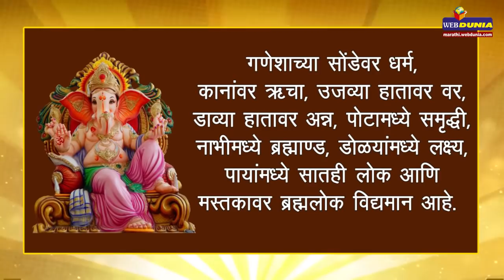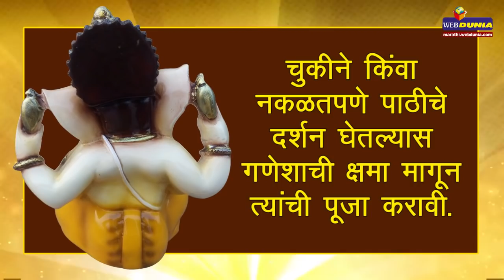गणपतीच्या पाठीकडे बघू नये, काय कारण आहे यामागील, जाणून घ्या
गणपतीचा  प्रत्येक अंग चमत्कारी आहे पण पाठीबद्दल काय...